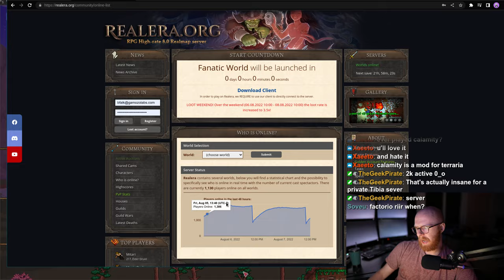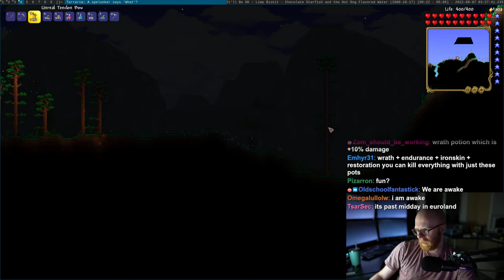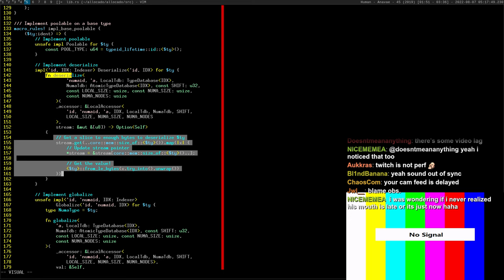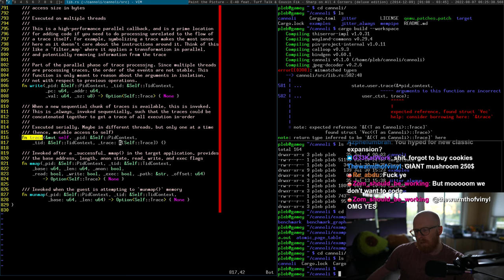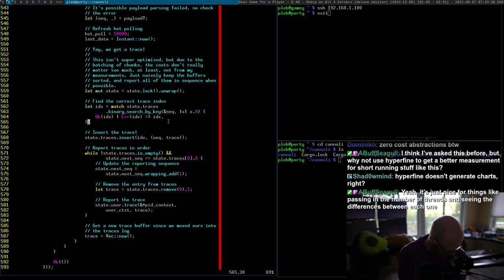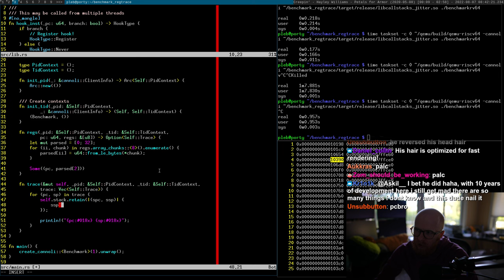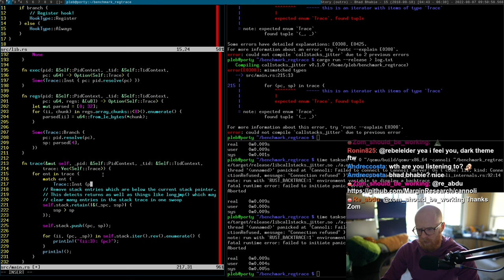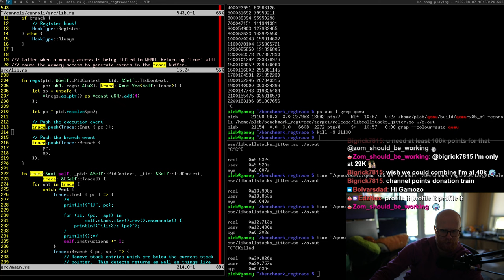Ranting + Terraria + High Performance Symbolized Stack tracing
In this video we rant for a few hours while playing Terraria, and then implement high-performance symbolized stack tracing in Cannoli.

Still slow, we're getting about 100M instructions/second on a single thread while maintaining a call stack.